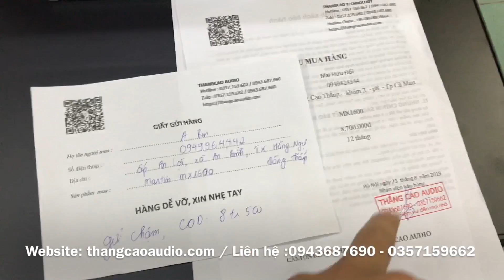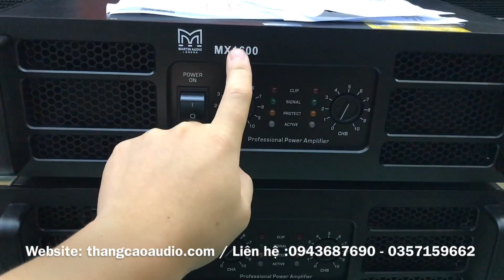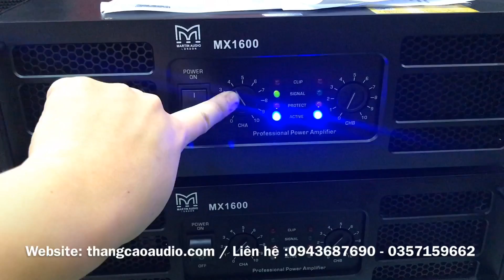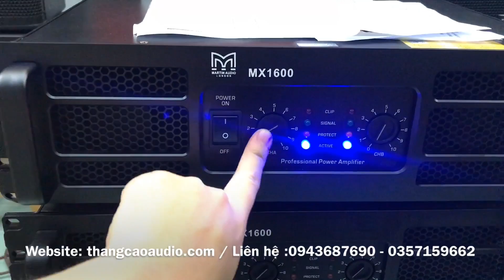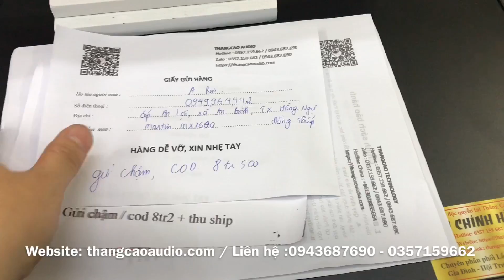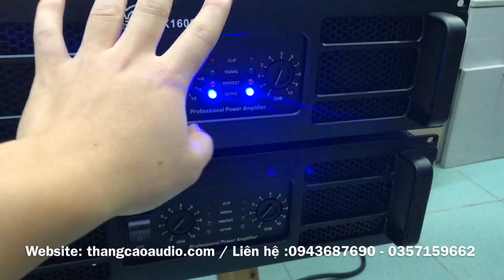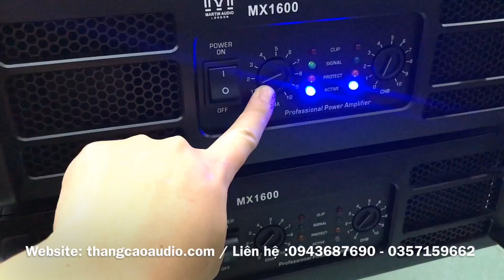Cục Đẩy Khủng Long MARTIN MX1600 : 8tr700 _ Test Gửi 2 Bác Khách Hàng